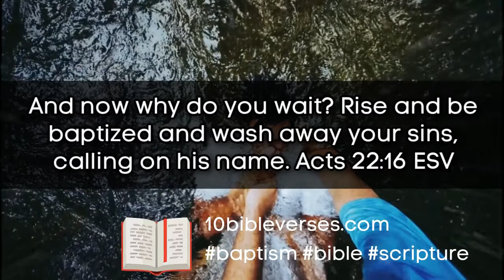Acts 22:16 Why do you wait? Rise and be baptized and wash away your sins, calling on his name.’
In Acts 22:16, Paul is giving a powerful testimony of his own conversion experience. He was on his way to Damascus to persecute Christians when he was suddenly stopped in his tracks by a bright light from heaven. In that moment, Jesus appeared to him and asked why he was persecuting Him. Paul then realized that he had been wrong about who Jesus was and what His message was. As a result, he submitted to baptism as a symbol of his new faith. This passage is often used as a call to action for those who have not yet made a commitment to Christ. Just as Paul was transformed by his encounter with Jesus, we too can be changed when we open our hearts to Him. When we surrender our lives to Him, we are cleansed of our sins and given new life in Him. So if you have not yet made that decision, I encourage you to do so today. Ask Jesus into your heart, and He will change your life forever.
Acts 22:16 is a powerful verse that speaks to the need for baptism in order to receive forgiveness. When we are baptized, we are publicly declaring our faith in Jesus Christ and our desire to live a life that is pleasing to Him. This act of obedience shows God that we are serious about following Him and His commands. Baptism also symbolizes our union with Christ and our new life in Him. It is through baptism that we receive the Holy Spirit and are made part of the body of Christ. In Acts 22:16, Paul is urging the people to be baptized so that their sins can be washed away. This is a powerful reminder of the importance of baptism and its role in our salvation.

Who baptized Jesus Christ?
John the Baptist baptized Jesus Christ. As Jesus came up out of the water, John saw the Spirit of God descending like a dove and landing on him. And a voice from heaven said, “This is my Son, whom I love; with him I am well pleased.” (Matt 3:16-17) This event marks the beginning of Jesus’ public ministry.

Scriptural Reference on Baptism
Acts 22:16 ESV
1 Peter 3:21 ESV
John 3:5 ESV
Mark 16:16 ESV
Matthew 28:19 ESV
Romans 6:4 ESV
1 Corinthians 12:13 ESV
Ephesians 4:5 ESV
Romans 6:3-4 ESV
Galatians 3:27 ESV
Acts 2:41 ESV
Matthew 3:11 ESV
Romans 6:3 ESV
Matthew 3:16 ESV
Colossians 2:12 ESV
Colossians 2:12-13 ESV
1. What is baptism, and why do Christians practice it?
2. The history of baptism and its importance in Christianity
3. How to be baptized – the process and requirements
4. The symbolism and meaning of baptism
FAQ about Baptism in the Bible
Click to ra